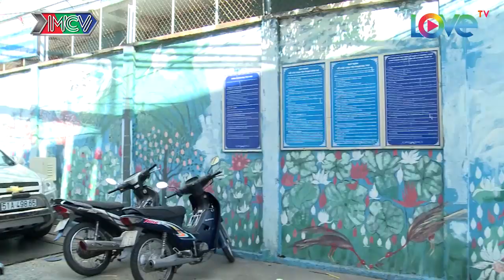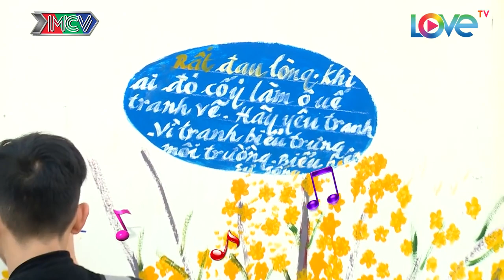NHỮNG THÁM TỬ VUI NHỘN | Chạy xe máy an toàn & Vẽ tranh tường |TTVN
FUNNY EXCITING DETECTIVES | Riding a motorbike safely & How to draw graffiti |NKVC